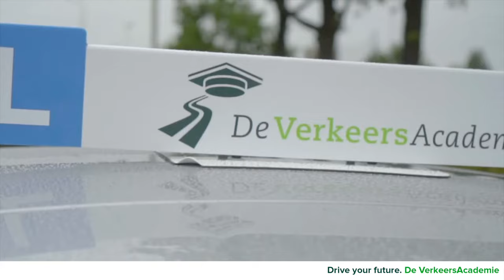De VerkeersAcademie - Wij maken leren leuk!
Drive your future. De VerkeersAcademie.

Sinds 1971 zijn wij dagelijks bezig met het bijscholen en omscholen van professionals.

Heel veel mensen denken erover na om zich om te laten scholen. Jij bent dus niet de enige die nadenkt over een carrièreswitch. Elk jaar helpen wij honderden studenten die zichzelf omscholen tot bijvoorbeeld rijinstructeur. Omdat ander werk nu eenmaal meer voldoening geeft. Omdat je graag met mensen werkt. Omdat je anderen graag iets leert. Of omdat je graag je ervaring wilt delen.

Je hebt zelf ook de kans om je om te scholen. Jij zit aan het stuur van je eigen carrière. Dat is wat we bedoelen met Drive your future. Bepaal je eigen toekomst. Wij helpen je jouw droom uit te laten komen. Dat is waar wij al 50 jaar goed in zijn.

Dat lukt ons dankzij:

✔ onze unieke lesmethode;
✔ onze professionele begeleiding door je eigen mentor;
✔ de hoogste slagingspercentages;
✔ ons enorme netwerk waardoor stage en werk gegarandeerd is;
✔ de mond-tot-mondreclame van onze tevreden studenten.

Wil jij meer weten? Vraag de gratis studiegids aan of meld je aan voor een informatiebijeenkomst bij jou in de buurt.